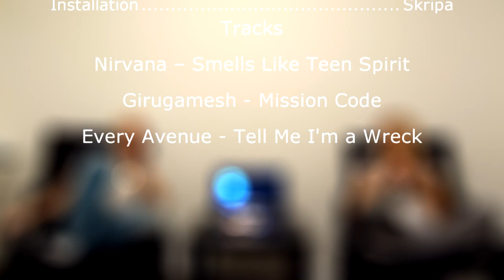show MONICA Разбор #6 - Nirvana - Smells like teen spirit (tutorial ENG subs Fingerstyle)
00:00 - Opening, 00:28 - Информация о песне, 00:52 - Разбор всей партии в одну гитару состоящий из 6 частей, 10:42 - Ending
Видео урок о том как играть песню Nirvana - Smells like teen spirit (Fingerstyle, modern acoustic), на гитаре в рамках проекта show M.O.N.I.C.A. Подробный видео урок песни в одну гитару.Подробно разобрали и показали как играть все элементы этого не легкого стиля игры, в рамках которого на одной гитаре играется сразу аранжировка и вокальная партия по нотам одновременно . Ведущие Skripa.
Уроки по аккордам, квинтам, технике игры и различных приемах, вы можете найти на нашем канале в разделе W.\m/.W.
Обязательно оцените наши разборы популярных песен и каверы на них.
Так же рекомендуем вам посмотреть наши интервью со звездами, репортажи (Talk, Report), видео блоги на тему музыки и наболевших проблем (Lo.OK, Emotions), и другие интересные и развлекательные видео на нашем канале. =)))